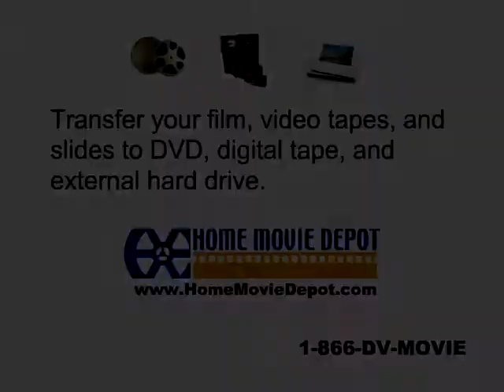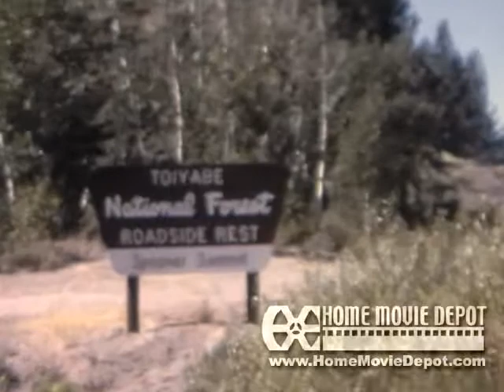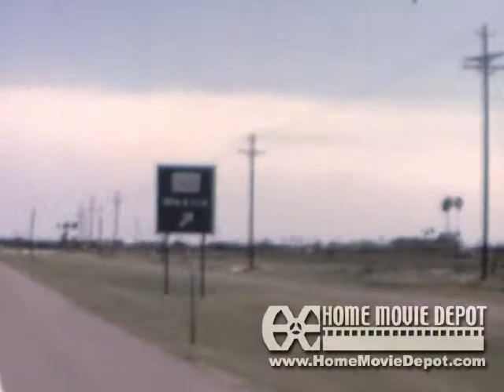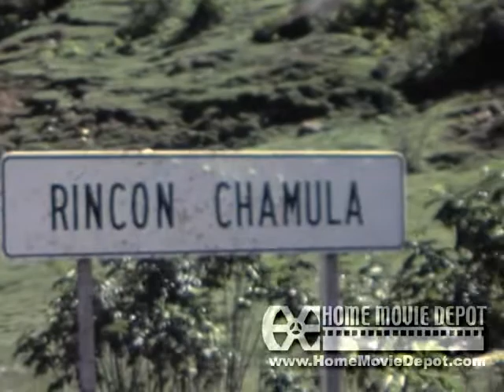California to Chiapas De California a COLIVI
The Adams family travels 3,600 miles from Placerville, CA to Linda Vista, Chiapas. (17 minutes)
La Familia Adams viaja 5,000 kms. desde California a Chiapas y a trabajar por todas partes!